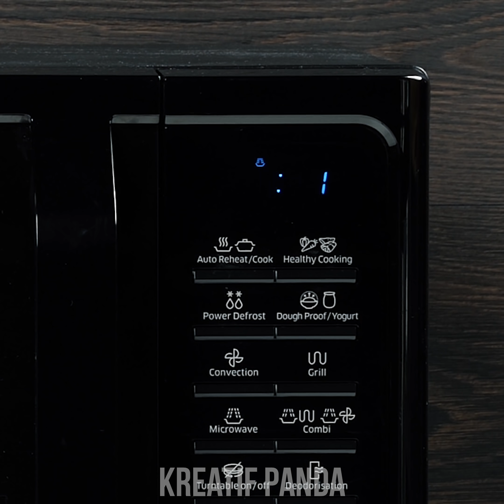SMART BEAUTY HACKS TO FEEL FABULOUS | TIPS KECANTIKAN KEREN: DARI KETIDAKBERUNTUNGAN MENJADI CANTIK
Apakah kamu ingin meningkatkan rutinitas makeupmu? Kamu datang ke channel yang tepat! Perpanjang umur kosmetikmu dengan trik kecantikan DIY sederhana ini. Pelajari juga cara menggunakan almond sebagai eyeshadow, jadikan pelempab bibirmu menjadi liontin bergaya dan sembunyikan jerawat yang tak sedap dipandang mata itu. Tips kecantikan - kami siap bagikan!